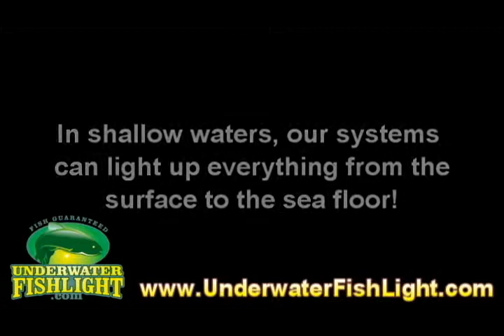Underwater Fish Lights in Shallow Water - Lighting Up The Sea Floor - Snook Lights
With the 360 degree glow area created by an UnderwaterFishLight.com system, you can light up the entire water column from the sea floor to the surface.   Check out this amazing video featuring snook, sheepshead & more.

We're often asked about using these underwater lights in shallow water and you can see the awesome results here.   Fish Guaranteed!